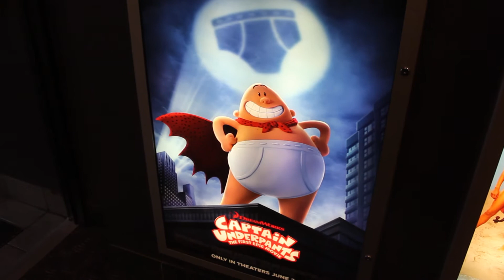Birthday Freebies! | Ali's rants #9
Get pampered on your birthday for free!